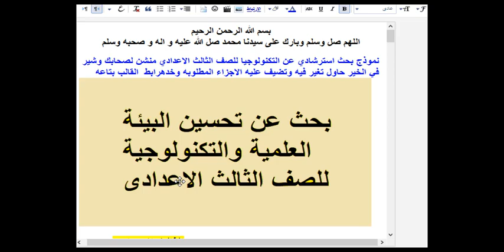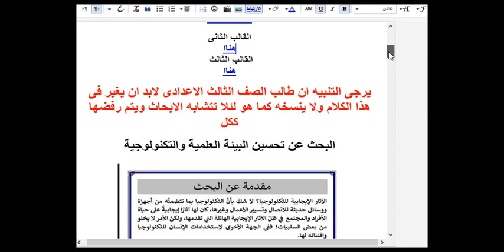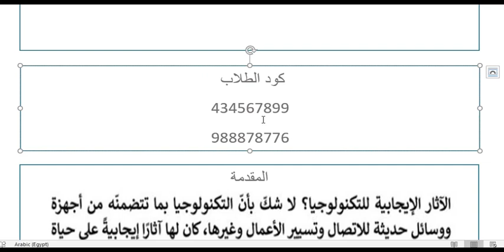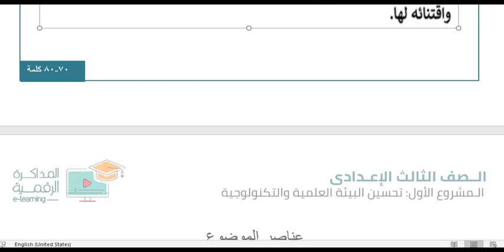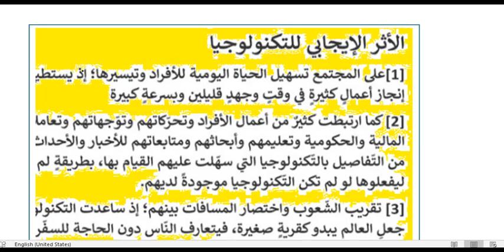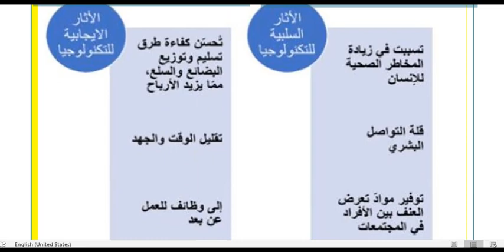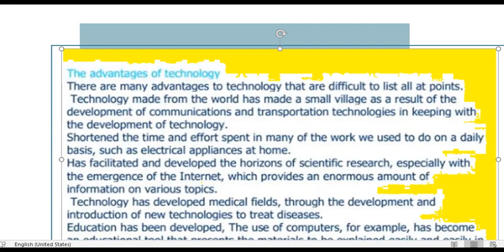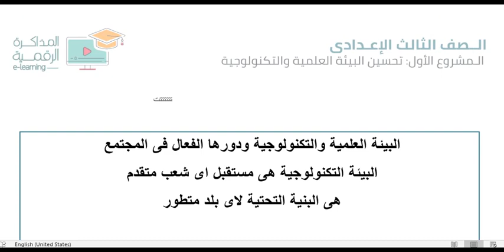بحث المشروع الاول للصف الثالث الاعدادى التكنولوجيا بالاجابات وقالب الوزارة جاهز للطبع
اجابات الابحاث  قالب البحث